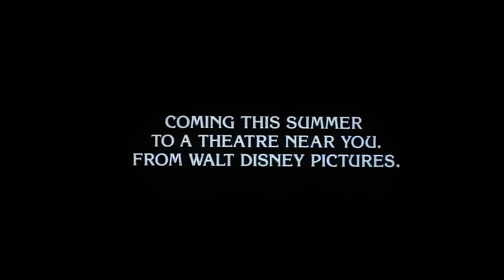101 Dalmatians (1961) Trailer | Walt Disney Animation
101 Dalmatians (1961) Trailer - Check out the official trailer for "101 Dalmatians," a 1961 movie directed by Clyde Geronimi, Hamilton Luske, and Wolfgang Reitherman.

US Release Date: 1961
Dubbing: Rod Taylor, Betty Lou Gerson, J. Pat O'Malley
Director: Clyde Geronimi, Hamilton Luske, Wolfgang Reitherman
Synopsis: When a litter of Dalmatian puppies are abducted by the minions of Cruella De Vil, the owners must find them before she uses them for a diabolical fashion statement.